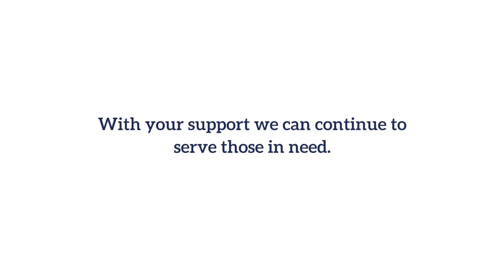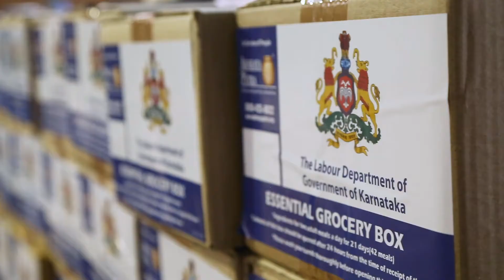Akshaya Patra Hunger Relief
Akshaya Patra, the world's largest NGO school meal program, launched COVID-19 relief efforts on March 24th and has since served over 100 Million meals!